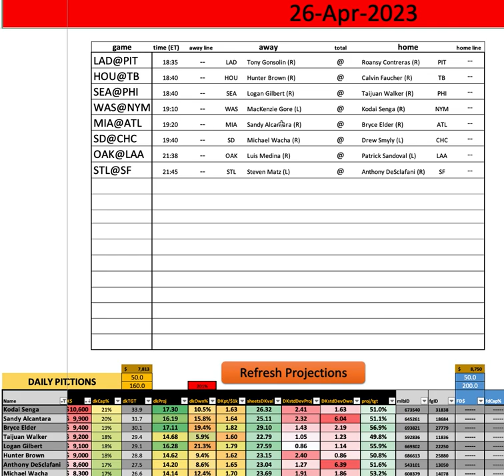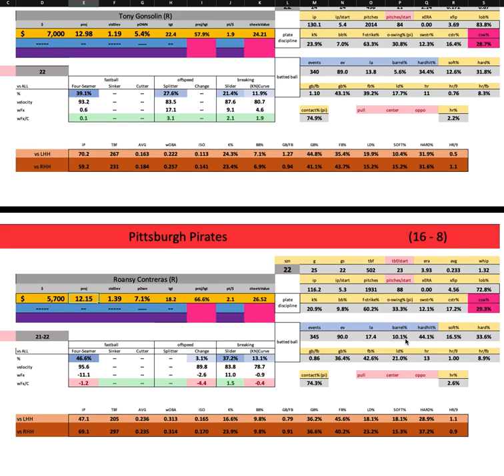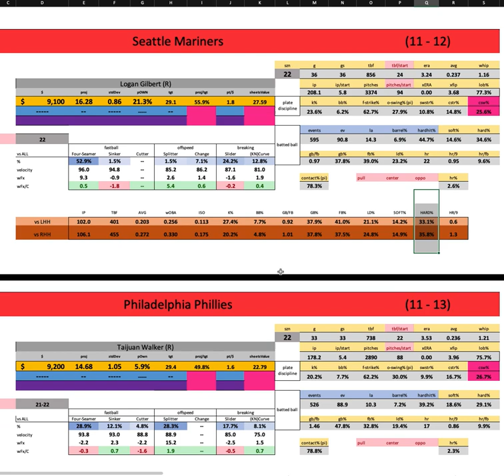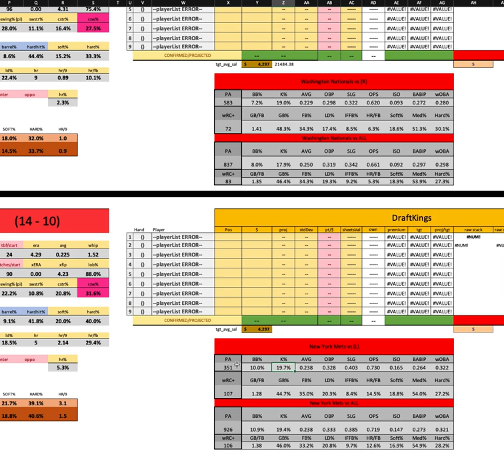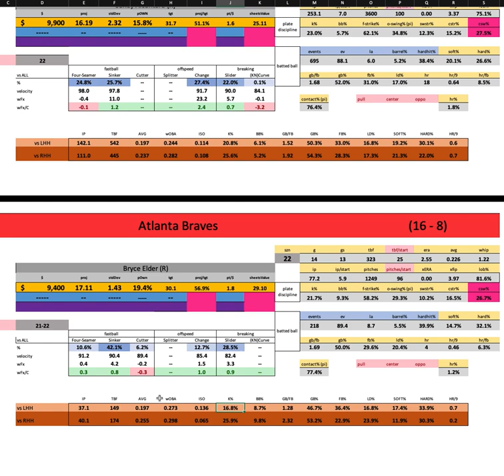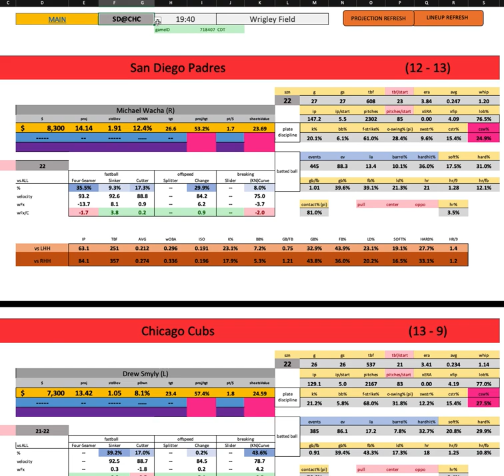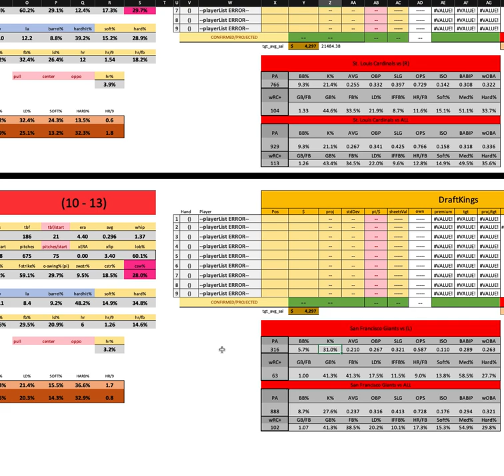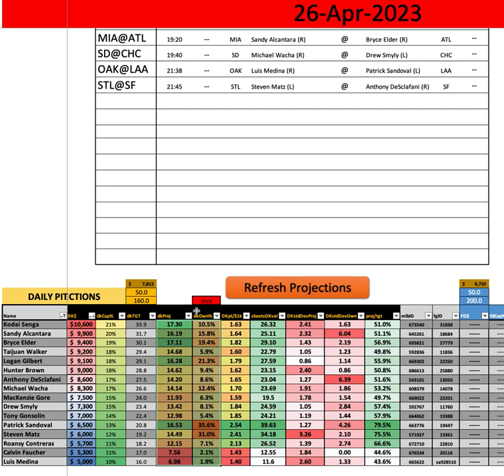MLB - First Look w/ Goldy - Wednesday MAIN